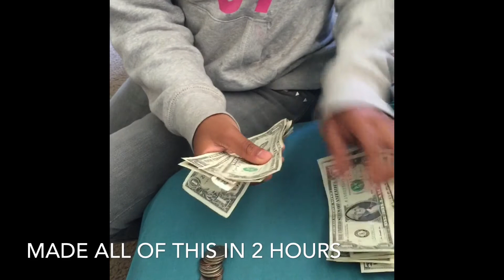TURNING YOUR KIDS INTO ENTREPRENEAURS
Turning your kids into entrepreneurs